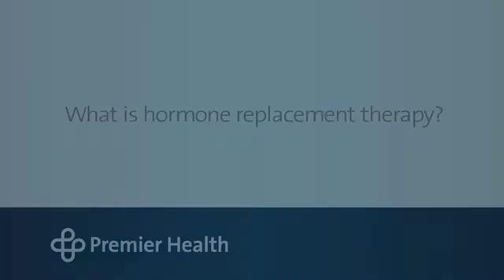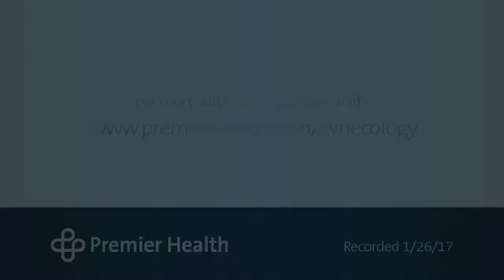What is hormone replacement therapy?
Dr. J. Scott Bembry discusses how hormone replacement therapy restores low levels of hormones to treat symptoms like hot flashes. Find more answers to frequently asked questions about menopause